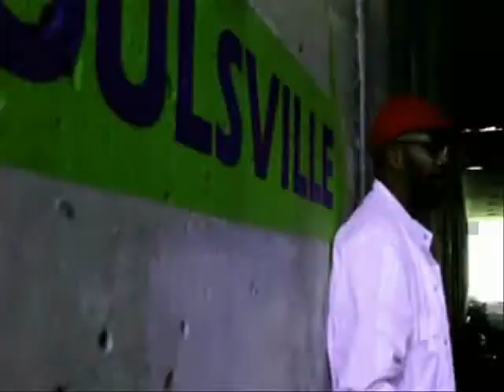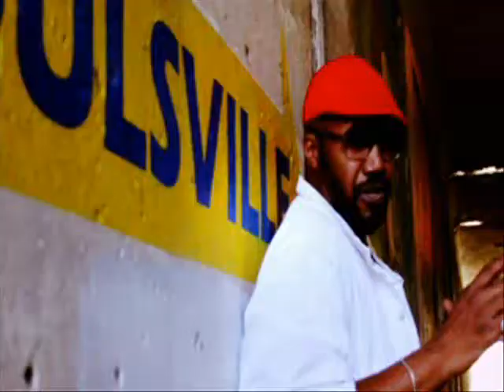KING ELLIS - PEACE OF MIND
MEMPHIS SOUL